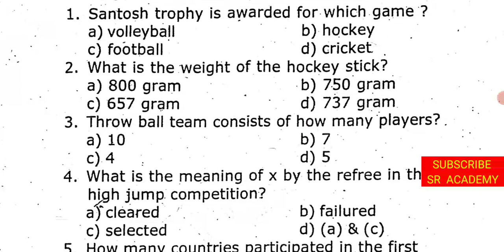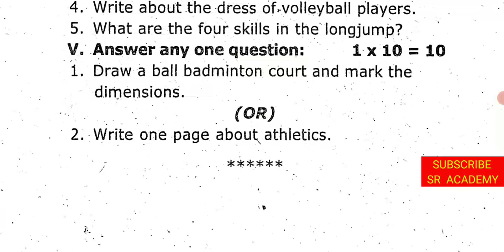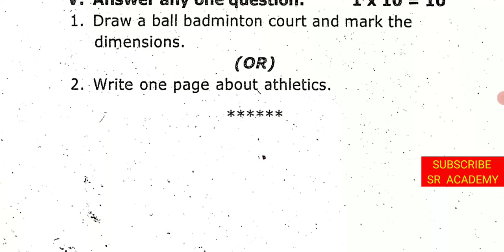8th std P.E.T PHYSICAL EDUCATION annual exam 2023 original Question Paper TUTYCORIN district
8th std P.E.T PHYSICAL EDUCATION annual exam 2023 original Question Paper TUTYCORIN district